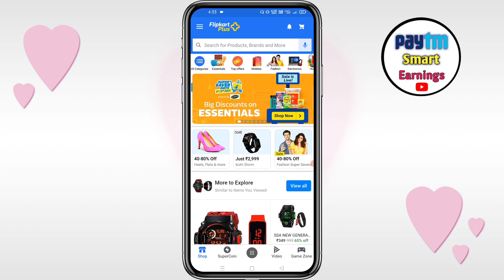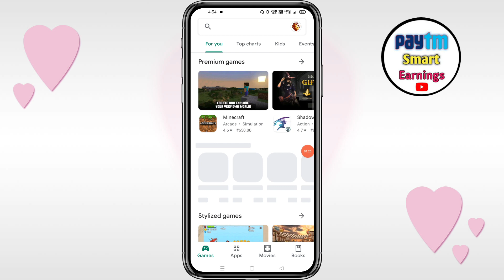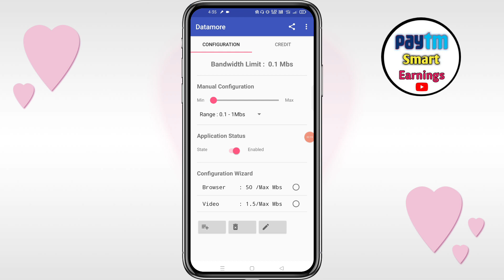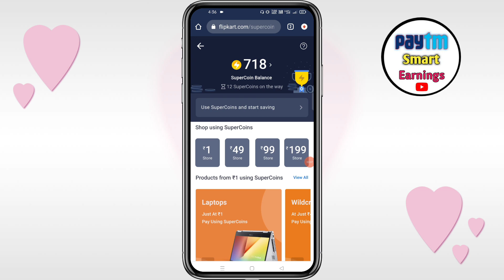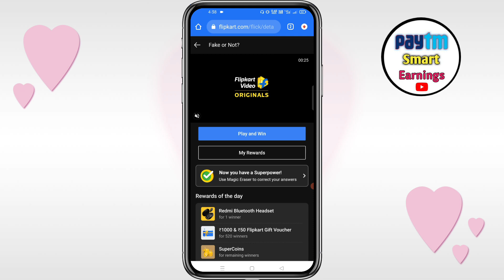Flipkart Video Quiz Ki Quality Kam Kaise Kare | Flipkart Video Low Quality Kaise Dekhe